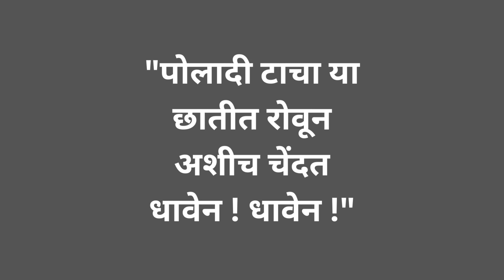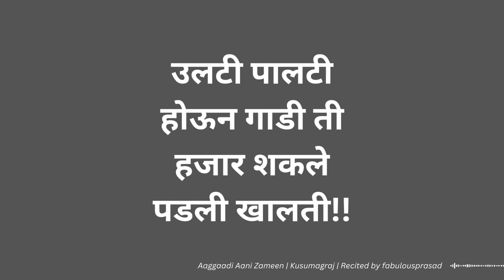आगगाडी आणि जमीन | कुसुमाग्रज | Aaggaadi Aani Zameen | Kusumagraj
नको ग! नको ग !!
आक्रंदे जमीन
पायाशी लोळत
विनवी नमून

धावसी मजेत
वेगात वरून
आणिक खाली मी
चालले चुरून !

छातीत पाडसी
कितीक खिंडारे
कितीक ढाळसी
वरून निखारे !

आक्रंदे जमीन
जाळीत जाऊ तू
बेभान होऊन !

ढगात धुराचा
फवारा सोडून
गर्जत गाडी ती
बोलली माजून -

दुर्बळ! अशीच
खुशाल ओरड
जगावे जगात
कशाला भेकड

पोलादी टाचा या
छातीत रोवून
अशीच चेंदत
धावेन !धावेन !

चला रे चक्रानो ,
फिरत गरारा
गर्जत पुकारा
आपुला दरारा !

शीळ अन कर्कश
गर्वात फुंकून
पोटात जळते
इंधन घालून

शिरली घाटात
अफाट वेगात
मैलाचे अंतर
घोटात गिळीत !

उद्दाम गाडीचे
ऐकून वचन
क्रोधात इकडे
थरारे जमीन

"दुर्बळ भेकड !
त्वेषाने पुकारी
घुमले पहाड
घुमल्या कपारी!

हवेत पेटला
सूडाचा घुमारा
कोसळे दरीत
पुलाचा डोलारा

उठला क्षणार्ध
भयाण आक्रोश
हादरे जंगल
कापले आकाश !

उलटी पालटी
होऊन गाडी ती
हजार शकले
पडली खालती!!

कविवर्य : कुसुमाग्रज (काव्यसंग्रह "विशाखा")